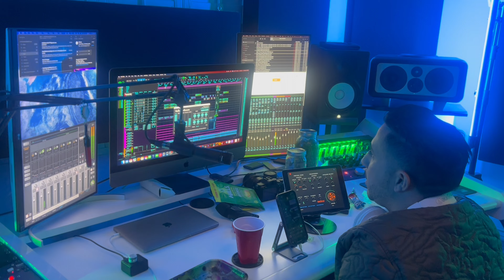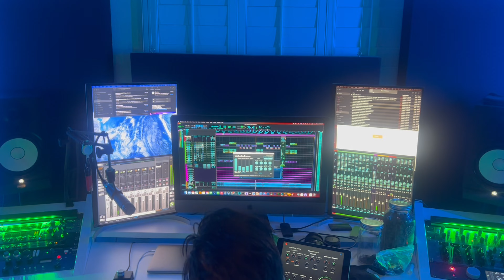Studio VLOG W/ Lit Zee & MixedbySinatra